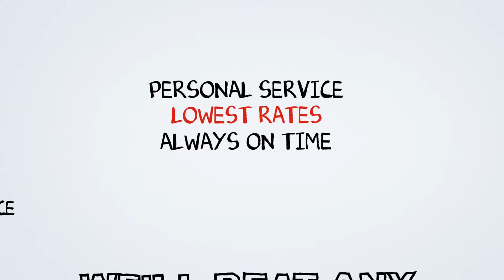Portable Toilet Rental Suffolk County Boston MA | Portable Toilet Rental Prices Boston Suffolk MA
| | Portable Toilet Rental Suffolk County Boston MA | Portable Toilet Rental Prices Boston Suffolk MA | Our competitors, Waste Management (WM), Rumpke, Casella Waste Systems, Republic Services, Waste Connections, Progressive Waste, Waste Pro, Waste Industries, WCI waste corporation, Stericycle Inc, Clean Harbors, Advanced Disposal, Recology Inc., RockTenn, SLM Waste, Oakleaf Waste Management, Mark Dunning Industries, Solid Waste Inc., Landfills, Recycle Centers & other portable toilet rental companies actually REFER BUSINESS TO US! For every special event, public festival, or commercial construction site in need of a portable toilet, we have the type and the service right for you. We offer a variety of portable toilets including luxury toilets with a sink and hand washing station for formal occasions or residential remodels, and basic discount construction toilet for road construction sites or high-rise structures. Our long-term Porta Potty and restroom trailer rentals are serviced weekly and for a short-term weekend event, we deliver out event toilet on Friday and pick them back up Monday. Our reputable temporary toilet rental service is conveniently capable of handling all of your liquid waste disposal.